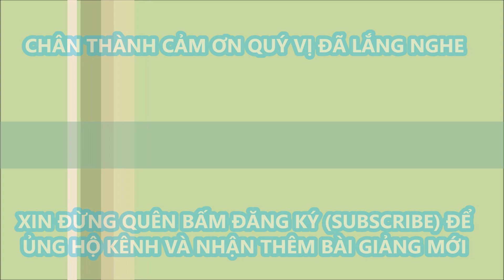Lo Khi Con Bước Vào Đời. Sợ Rằng Lưu Lạc Nhất Thời Sẩy Chân-Lm Micae Phạm Quang Hồng